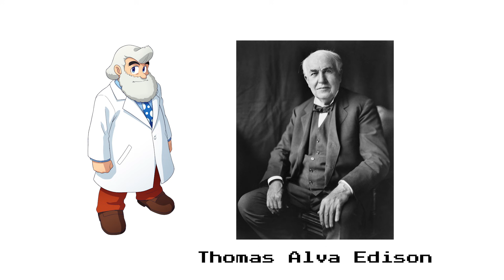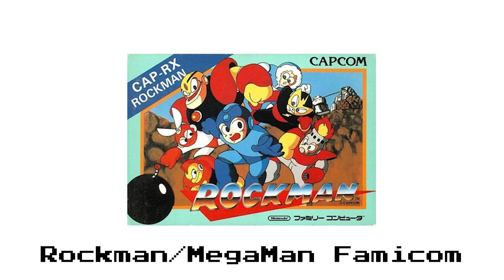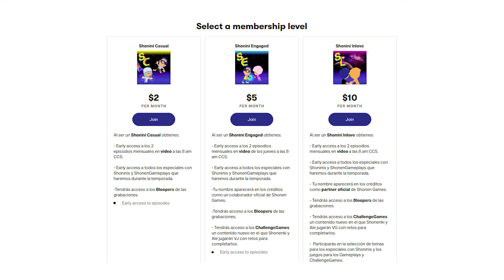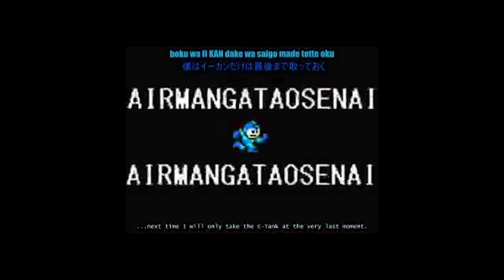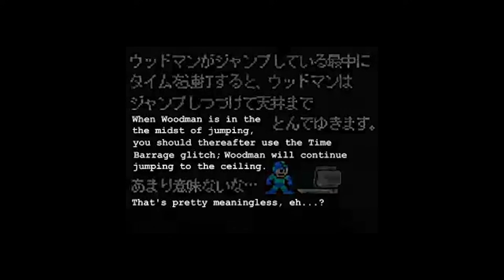Shonen Games S02-EP03 - Megaman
Acompaña a Shonenki y Ale en esta segunda temporada completamente recargada y llena de amor, puteos con cariño y muchos, muchos videojuegos.

En esta ocasión hablaremos sobre Megaman, su historia, orígenes y curiosidades.